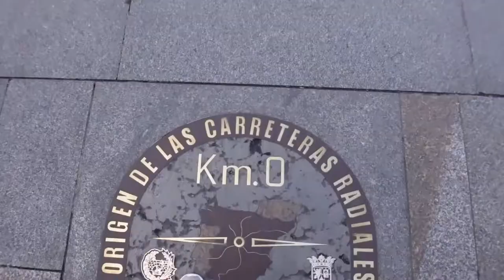Traveling Solo For The First Time l Madrid Vlog Day 2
I'm in MADRID!!  Welcome to vlog day 2 of traveling solo for the first time internationally in Madrid. Watch as I explore this beautiful city. Kicking off my Month of Travels and starting in Madrid, Spain was the best option. I had a really good time here. I will be in Seville next!.

About Me:

Hi my name is Jennie and I have made the decision to see this beautiful world as a solo female traveler and I would love to have a community of people that support me on this journey.